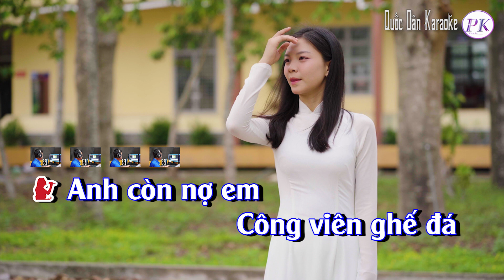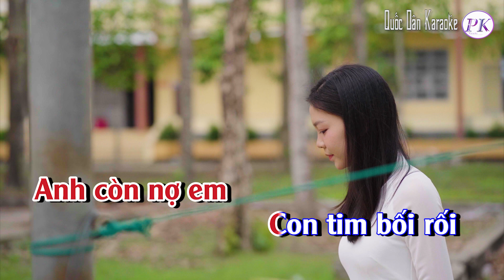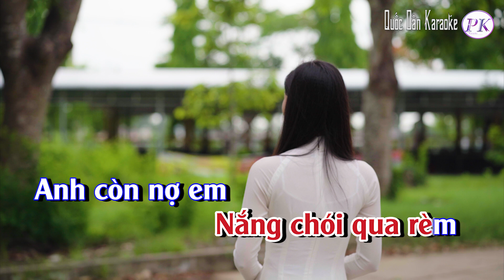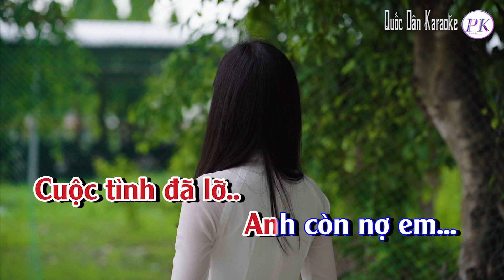Karaoke Anh Còn Nợ Em | Rumba | Tone Nữ (Em,Tp:85) | Quốc Dân Karaoke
✪ Lyrics:
Anh còn nợ em
Công viên ghế đá
Lá đổ chiều êm
Dòng xưa bến cũ
Con sông êm đềm
Chim về núi nhạn
Trời mờ mưa đêm
nụ hôn vội vàng
Nắng chói qua rèm
Con tim bối rối
Và còn nợ em
Cuộc tình đã lỡ